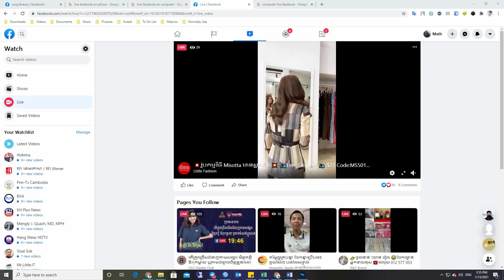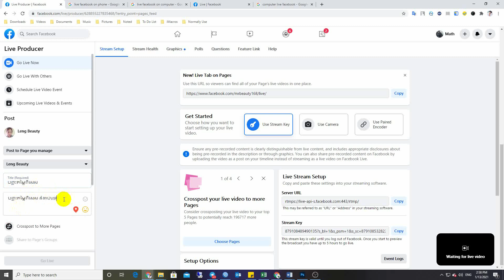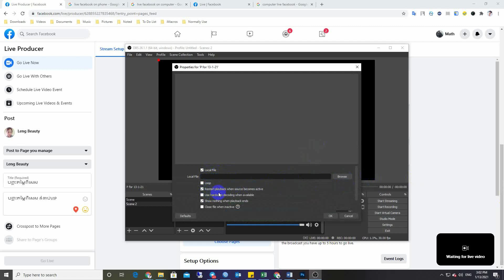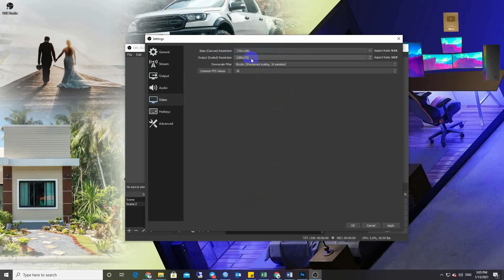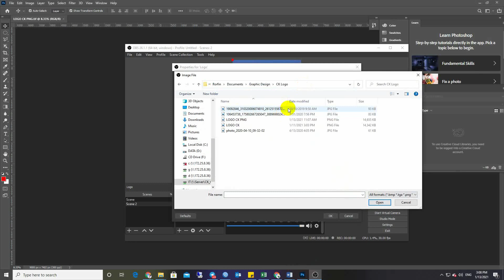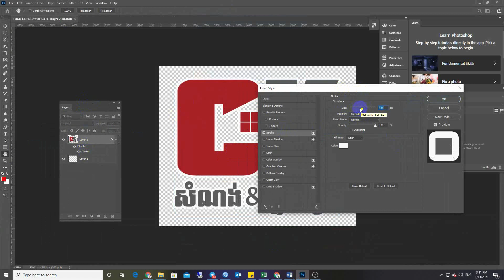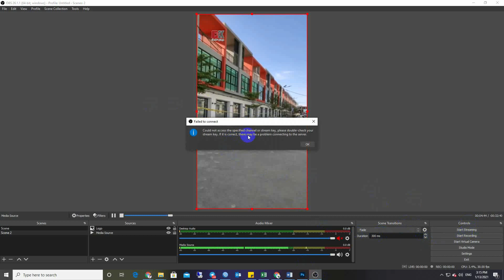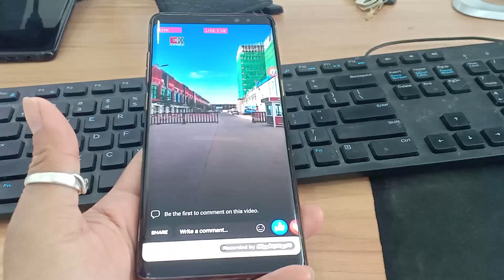How to go live on facebook page on computer like a phone live | អាថ៍កំបាំងក្នុងការ live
Hello and welcome all of you to the Internet. Come back again, I'll be happy to share with you all the latest tips and tricks to share with you. Each lesson is structured in order to be clear about the quality of the video. High-quality eyes make it easier for visitors to understand and remember the content of the lesson💎 សួស្តី និងសូមស្វាគមន៍អ្នកទាំងអស់គ្នាក្នុងបណ្តាញ Internet ទាំងអស់ជាទីរាប់អាន។ វិលត្រឡប់មកសារជាថ្មីជាមួយខ្ញុំបាទ រ៉ហ្វីន ដែលតែងនាំមកនូវគន្លឹះថ្មីៗល្អៗមានប្រជោជន៌ យកមកចែកជូនអ្នកទាំងអស់គ្នាជានិច្ច។ដែលមេរៀននីមួយៗមាន ការរៀបចំតាមលំដាប់លំដោយ មានវត្ថុបំណងច្បាស់លាស់ កម្រិតវីឌីអូមានគុណភាពខ្ពស់ត្រជាក់ភ្នែក ធ្វើអោយអ្នកទស្សនាងាយឆាប់យល់ និងចងចាំខ្លឹមសារមេរៀនបានយូរអង្វែង។.

**យល់ដឹងបន្ថែម អំពី How to control your Facebook page| Learn More On my YouTube Channel 1.ស្វាគមន៌ការមកកាន់ Facebook Page | Welcome Account 2.ការពិពណ៌នាអំពីYouTube | Introduction to YouTube 3. របៀបបង្កើត Gmail Account | Introduction MikroTik

***ទាក់ទង់ខ្ញុំតាមរយះ ១. ២.Facebook ៣. Instagram ៤. ឆានែល ម៉ាត់ រ៉ហ្វីន បង្កើតក្នុងគោលបំណង ចែករំលែកចំនេះដឹងទូទៅទាក់ទងនិងបច្ចេកវិទ្យា ព័ត៌មានវិទ្យា ពីការរកលុយតាមយូធុប ការបង្កើតជំនួញ Online or Offline និង ការចែករំលែកអំពី ចំនេះដឹងទូទៅក្នុងជីវិតប្រចាំថ្ងៃ។ This Channel, Math Rorfin, is the Best channel that will show you related to information technology and how to make money with YouTube as YouTube Partner (YTP), how to do a success business Online or offline and especially you will learn more about general knowledge to Bring Your Life To The Next Level. បើសិនជាអ្នកទាំងអស់គ្នាមានចម្ងល់នៅចំណុចណាមួយ សូមចូលរួមផ្តល់យោបល់ រិះគន់ កែរលម្អនៅក្នុង Comment ដើម្បីអោយខ្ញុំបាទផលិតមេរៀនលើកក្រោយទៀតមានលក្ខណៈបានល្អប្រសើរជាងមុន។ If you have any questions at other point, please comment in the comments so that I can produce the next lesson better. ប្រសិនបើចូលចិត្តកុំភ្លេចចុច like, ហើយបើមានប្រជោជន៌ កុំភ្លេចចុច Share ដើម្បីចែករំលែកទាំងអស់គ្នា ហើយ subscribe, comment ក៏ដូចដាក់notification សញ្ញារូបកណ្តឹងដើម្បីកុំអោយរំលងខកខាននៅវីដេអូបន្តបន្ទាប់ទៀត ខ្ញុំបាទ រ៉ហ្វីន សូមអគុណ សូមជំរាបលា។ If you like this videos please don't forget click like, and if you think that this video has benefit please share. and subscribe, comment and click notification to make sure that u do not miss my related other videos, My name Mr. Math Rorfin, thank you very much. have nice day to you💎.